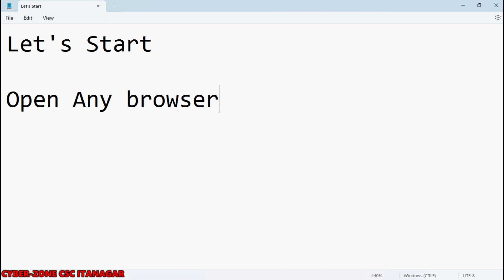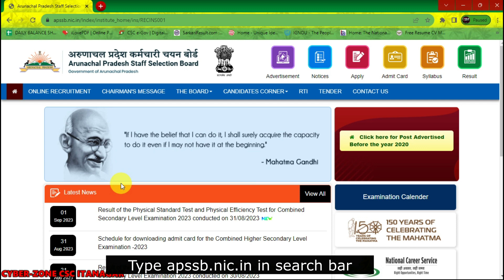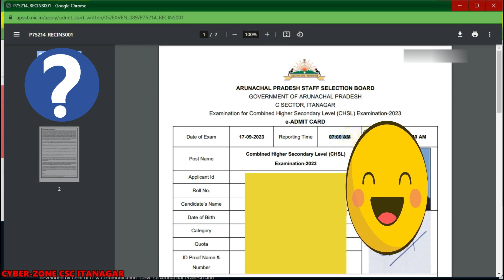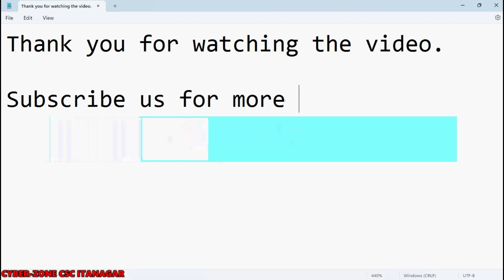ADMIT CARD DOWNLOADING | APSSB | LDC | CHSLE-2023 | CSC ITANAGAR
How to Download Admit for LDC of CHSL Examination 2023 . Arunachal Pradesh Staff selection Board has release the date of examination for CHSL LDC and now Admit card is available to download on it's website.